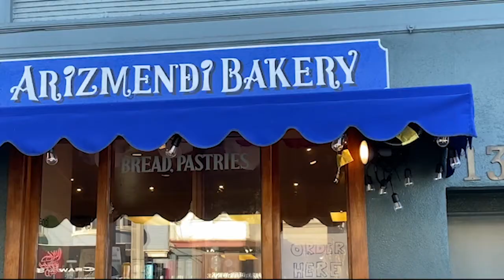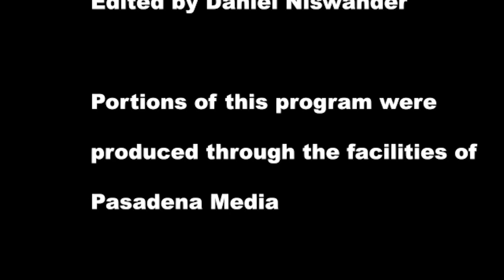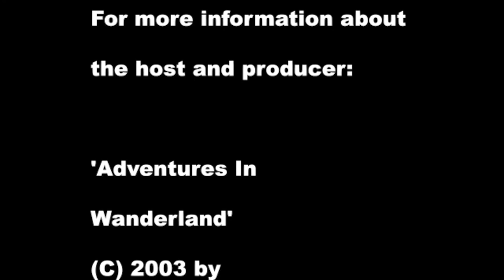The Nowman Show:7-9 Ben Carollo- Modern Monetary Theory, The Cares Act, Economic Priorities, China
Ben Carollo, activist and host and producer of Bleep Blomp Ben on Twitch discusses modern monetary theory, the state of capitalism now, current economic priorities, solutions, and elitist education in the U.S.A.

Other topics include the first stimulus bill at the start of the pandemic quarantine/lockdown in March of 2020 which was called the Cares Act and accomplishments of China in the modern era.

For more information about the artist,  host, producer Niswander:

MUSIC
Adventures In Wanderland Revolution of the Heart